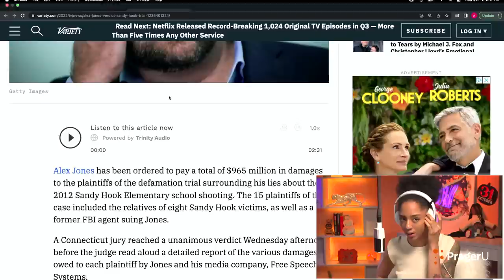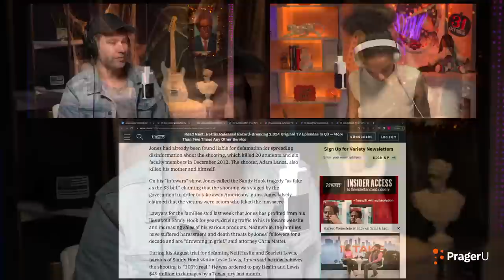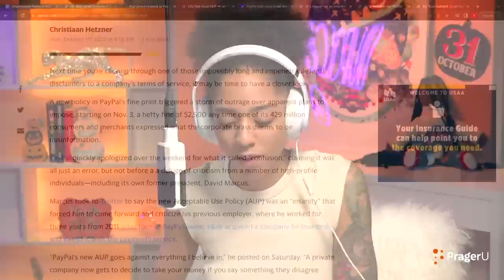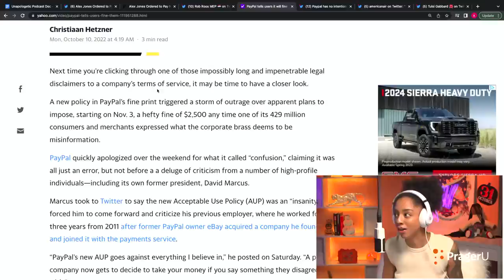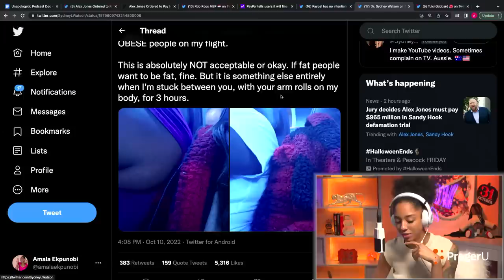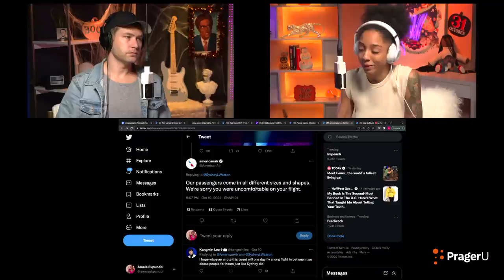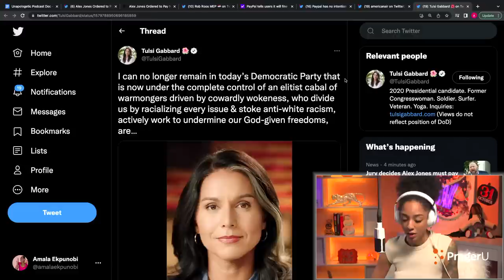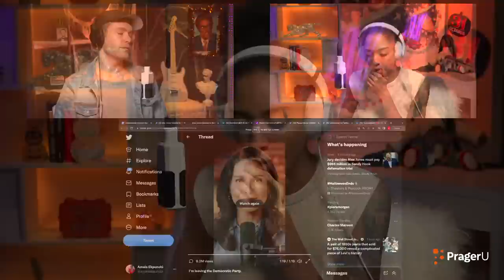Alex Jones Fined $965M, Tulsi Leaves the Left, & PayPal Backtracks - Unapologetic LIVE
Alex Jones is fined $965M for defamation Tulsi Gabbard leaves the left, and Paypal backtracks on its Orwellian $2,500 fine for misinformation. Plus has the basis of v@x mandates been debunked, and should airlines require larger people to purchase two seats?

0:00 - Introducing Today's Topics
0:54 - Alex Jones Ordered to Pay Nearly $1B
10:01 - Pfizer Rep Admits V@x Wasn't Tested to Prevent Transmission?
19:30 - PayPal Backtracks on $2500 Fine for Misinformation
26:32 - Should Large People Have to Buy 2 Seats on Airlines?
35:08 - Tulsi Gabbard Speaks Out Against 'Cowardly Wokeness" on the Left
44:06 - Superchats!